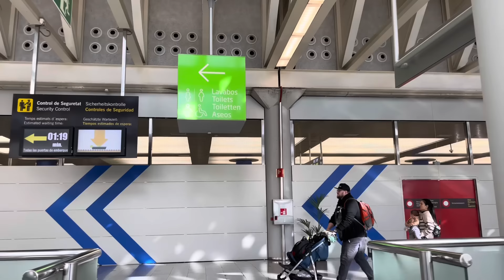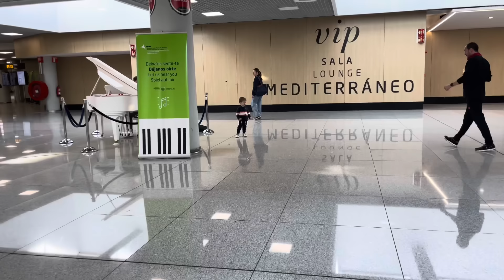Mallorca Flug ✈️ Streik & Verspätung 😞 Formentera & Ibiza 🇪🇸 Puig Major 💛 nach Deutschland 🥶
Von Aeroport „Son-Sant-Joan“ in Palma de Mallorca 🇪🇸 geht es nach Hamburg dem  „Helmut-Schmidt-Flughafen“ in HH Fuhlsbüttel 💙 1 1/2 Stunden Verspätung und das Flugzeug ausgebucht ✈️ bei Iberia wird gestreikt ❌ sagenhaftr Blick auf den höchsten Berg von Mallorca, den Puig Major 🔝😎

Erneut zum absoluten Schnäppchenpreis, den Flug über ein Vergleichsportal ergattert 🍀✈️🇪🇸💙